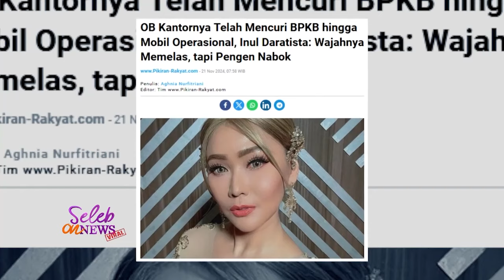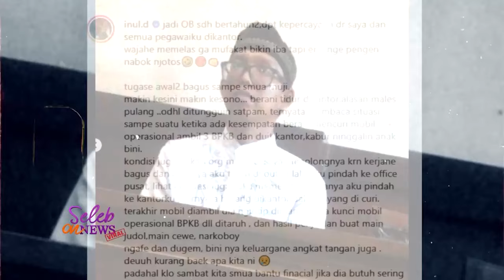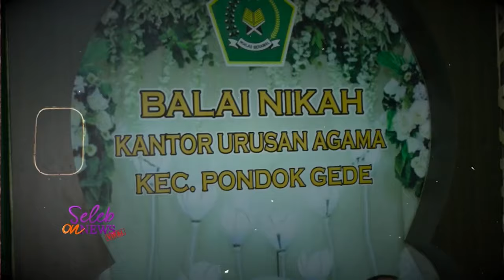Inul Daratista Tutup Permintaan Maaf Setelah Sakit Hati, ini Penyebabnya! - Seleb On News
Pedangdut Inul Daratista tak menyangka mantan office boy, Leon Tada, yang diselamatkan dari PHK, justru membalasnya dengan mencuri mobil kantor, laptop, hingga uang kantor. Kini, Leon Tada sudah diadili di Pengadilan Negeri Jakarta Utara. Inul Daratista menceritakan awalnya OB tersebut bekerja di salah satu outlet karaoke miliknya. Namun, karan COVID-19, Inul yang tak mau memecat karyawan memindahkan OB tersebut ke kantornya.